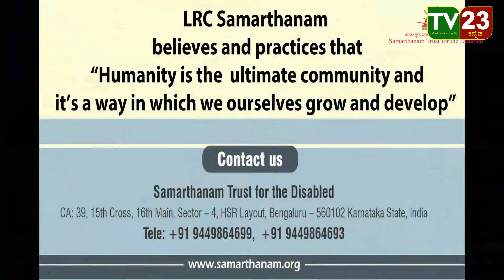ಮಹಾತ್ಮ ಗಾಂಧೀಜಿ ದಿನಾಚರಣೆ ಹಾಗೂ ಸ್ವಚ್ಛತಾ ಅಭಿಯಾನ ಕಾರ್ಯಕ್ರಮ.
ಶಿಡ್ಲಘಟ್ಟ ತಾಲೂಕಿನ ದಿಬ್ಬೂರಹಳ್ಳಿ ಗ್ರಾಮ ಪಂಚಾಯತಿಯಲ್ಲಿ ಮಹಾತ್ಮ ಗಾಂಧಿ ಜಯಂತಿ ಕಾರ್ಯಕ್ರಮವನ್ನು ಹಮ್ಮಿಕೊಳ್ಳಲಾಗಿತ್ತು. ಮಹಾತ್ಮ ಗಾಂಧೀಜಿ ಫೋಟೋಗೆ ಪುಷ್ಪಾಚಾರಣೆ ಮಾಡುವ ಮೂಲಕ ಶಾಂತಿ ಅಹಿಂಸಾ ಹರಿಕಾರ ನೆಂದು ಕರಿಯಲ್ಪಡುವ ರಾಷ್ಟ್ರಪಿತ ಮಹಾತ್ಮ ಗಾಂಧೀಜಿ ಜಯಂತಿಯನ್ನು ಆಚರಣೆ ಮಾಡಲಾಯಿತು.ಗ್ರಾಮ ಪಂಚಾಯಿತಿ ಆವರಣದಲ್ಲಿ ಮತ್ತು ಮುಖ್ಯ ರಸ್ತೆಗಳಲ್ಲಿ  ಗಾಂಧಿ ಜಯಂತಿ ಯ  ಅಂಗವಾಗಿ ಸ್ವಚ್ಛತೆ ಅಭಿಯಾನ ಕಾರ್ಯಕ್ರಮವನ್ನು ಹಮ್ಮಿಕೊಂಡಿದ್ದರು.

ನಂತರ ಗ್ರಾಮ ಪಂಚಾಯತಿ ಸದಸ್ಯರಾದ ಡಿಪಿ ನಾಗರಾಜ ಅವರು ಮಾತನಾಡಿ ಗಾಂಧೀಜಿಯವರ ಜೀವನವೇ ಈ ಒಂದು ಕಲ್ಪನೆಯ ಸ್ವಚ್ಛತೆ ಸಂದೇಶವಾಗಿದ್ದು. ಅವರ ಹೆಸರು ಭಾರತೀಯ ಮನಸಲ್ಲಿ ಅಷ್ಟೇ ಅಲ್ಲದೆ ವಿಶ್ವದಲ್ಲಿರುವ ಅನೇಕ ಜನರ ಮನಸ್ಸಿನಲ್ಲಿ ಇಂದಿಗೂ ಆಚ್ಚಳಿಯಾದಂತೆ ಉಳಿದಿದೆ. ಭಾರತಕ್ಕೆ ಸ್ವಾತಂತ್ರ್ಯ ದೊರಕಿಸಲು ಅಹಿಂಸ ಮಾರ್ಗದಲ್ಲಿ ಹೋರಾಟ ಮಾಡಿದ ಮಹಾನ್ ವ್ಯಕ್ತಿ ಮಹಾತ್ಮ ಗಾಂಧೀಜಿಯವರು ಎಂದು ಹೇಳಿದರು.
ಈ ಸಂದರ್ಭದಲ್ಲಿ ಗ್ರಾಮ ಪಂಚಾಯಿತಿ ಅಧ್ಯಕ್ಷರಾದ ನಿಶ್ಚಿತ ಮಂಜುನಾಥ, ಉಪಾಧ್ಯಕ್ಷರಾದ ಡಿಜಿ ರಾಮಚಂದ್ರ, ಕಾರ್ಯದರ್ಶಿ ಅಶ್ವತಪ್ಪ, ಅಭಿವೃದ್ಧಿ ಅಧಿಕಾರಿಗಳಾದ ನರಸಿಂಹಮೂರ್ತಿ, ಪಂಚಾಯಿತಿ ಸದಸ್ಯರುಗಳು, ದಿಬ್ಬೂರಹಳ್ಳಿ ಎಲ್ಲಾ ಪ್ರೌಢಶಾಲೆಯ ವಿದ್ಯಾರ್ಥಿಗಳು ಮತ್ತು ಉಪನ್ಯಾಸಕರು, , ಅಂಗನವಾಡಿ ಆಶಾ ಕಾರ್ಯಕರ್ತೆಯರು, ಸ್ತ್ರೀ ಶಕ್ತಿ ಸಂಜೀವಿನಿ ಒಕ್ಕೂಟ, ಪಂಚಾಯತಿ ಸಿಬ್ಬಂದಿ ವರ್ಗದವರು ಹಾಜರಿದ್ದರು..

ವರದಿ ವೆಂಕಟೇಶ್ ಸಿ